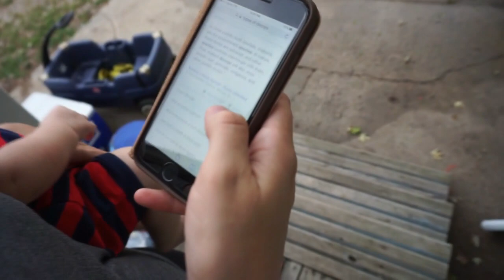Can She Identify the Decoys?? Wifey Waterfowl Challenge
The wife was up for a waterfowl decoy challenge! Shes learning the kinds of decoys I use and to my surprise she did pretty good! This year will finally be the year I get her in the blind. She was a trooper and I love having her in the vids.
to join the DUX Pro Staff?